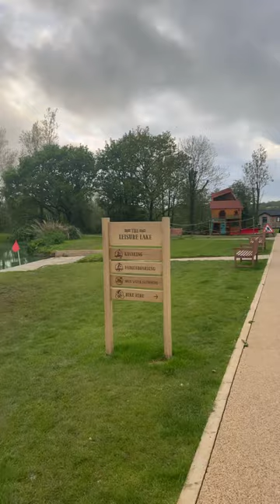Clawford Lake in Holsworthy UK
This is a beautiful lake in Claw ford Lakes, Its located in Holsworthy UK. Thank you if you did